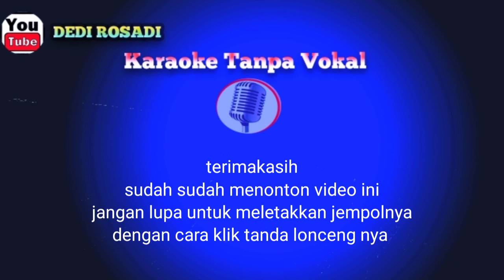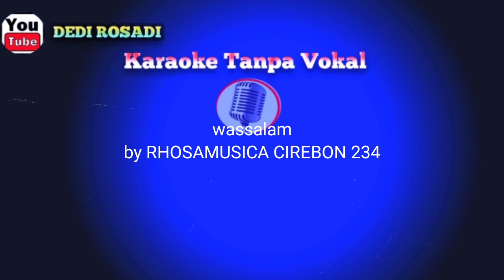Stop Pacaran Itje Trisnawati Karaoke Tanpa Vokal@DEDIROSADI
r ≠